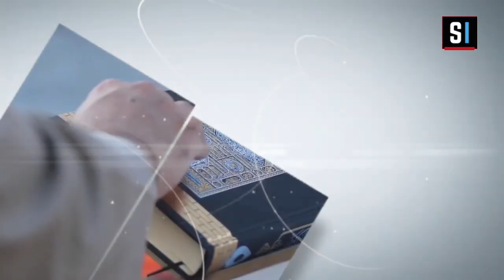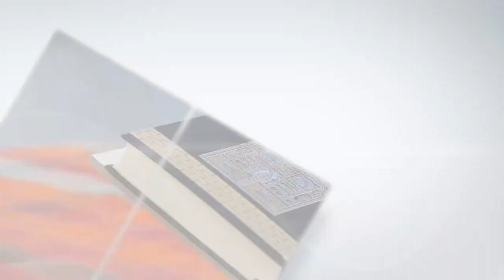Chapitre 3 - Bourde - Éloges du Prophète (SallaLLaahu Alayhi wa sallam ) Pr Imam M Sakho